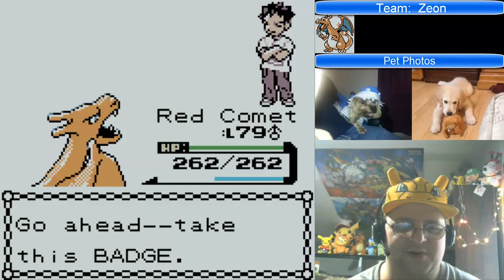Pokémon Gold: Charmander/Charizard - Part 39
In this episode we make quick work of Brock.